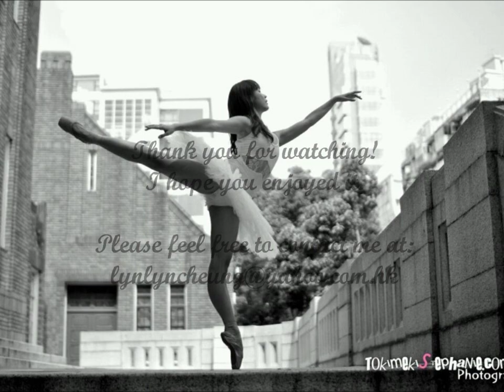Josephine Cheung's audition video 2012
I am Josephine Cheung. I hope you enjoyed watching the video. I'm in my graduation year at the Bolshoi Ballet Academy in Moscow. Before being trained in Moscow, I had finished all the ballet exams of the Royal Academy of Dance. This is an audition video for company position of season 2013/14.